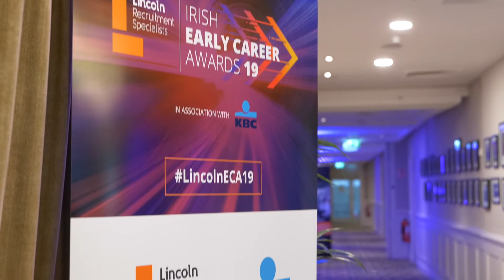Lincoln Irish Early Career Awards Sponsor - IOB & ACOI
Mary O'Dea Chief Executive of IOB and Clive Kelly president of ACOI speaking at the Lincoln Irish Early Career Awards.